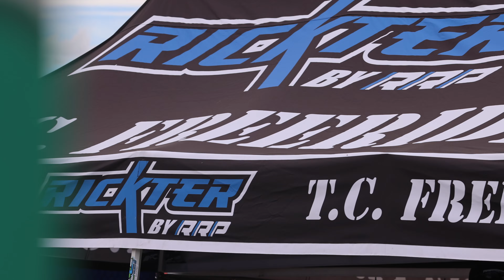SURF SENDS | STANDUP JETSKI FREERIDE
Riders:
Taylor Curtis,
Mark Gomez
Abraham Hochstrasser
Coy Curtis
Chris Morrison
Matt Oppen

Video: @MrCmorrison54